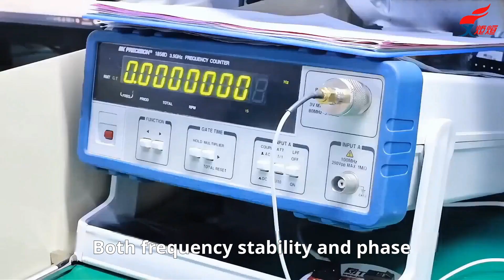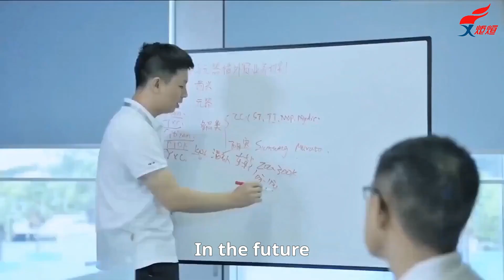Why aren't crystal resonators integrated inside the chip?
Crystal Resonators is a small frequency components, which are widely used in TWS, Wearing Electronics, Smart mobile phones, Bluetooth, GPS, WiFi, Automotive electronics, Smart household appliance, instruments, Telecommunication base stations, Radar and Microwave telecommunications and other industries.

You may know the working principle and functions about the Crystal Resonators, do you konw how the small Crystal Resonators make? If "no", don't worry, as a 30-years Crystal Resonators manufacturing company, we will show you the Crystal Resonators Manufacturing Process by details.

The Crystal Resonators Manufacturing Process include Washing, Arraying, Base Coating, Mounting, Curing, Frequency Adjust, Sealing, Leak Test, Aging, Tempreature Test, Final Test, Laser Marking, Taping.